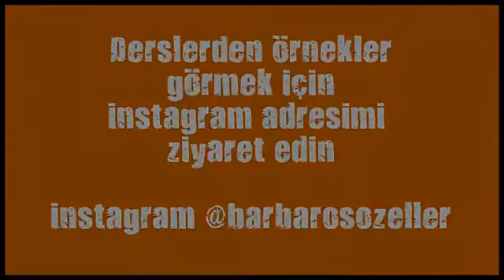bayanlar icin kick box kurslari